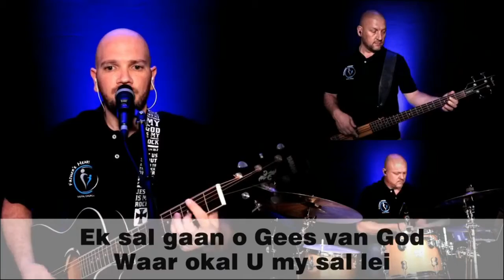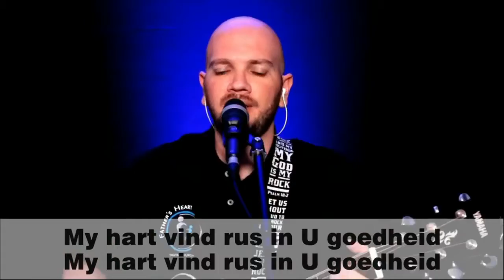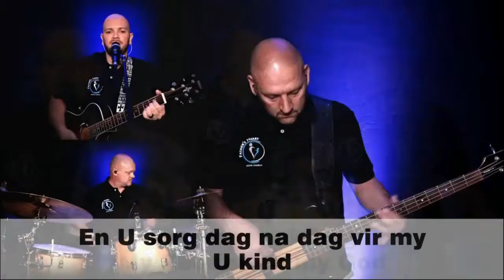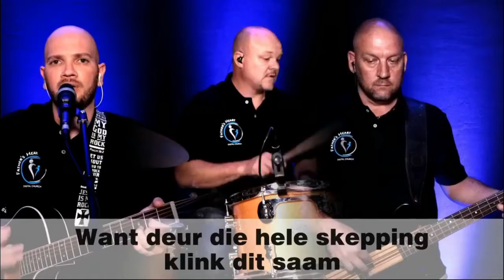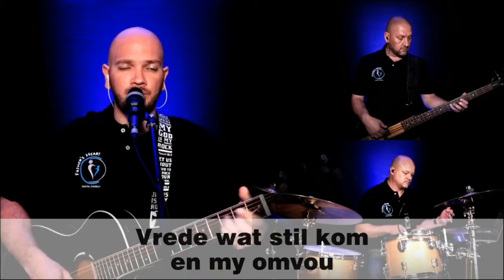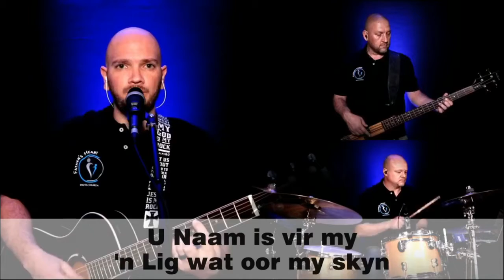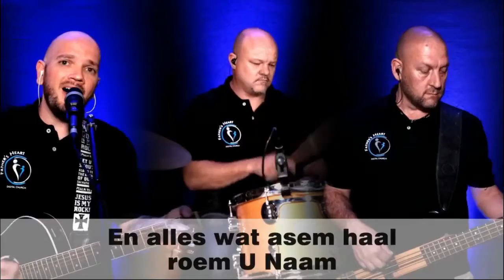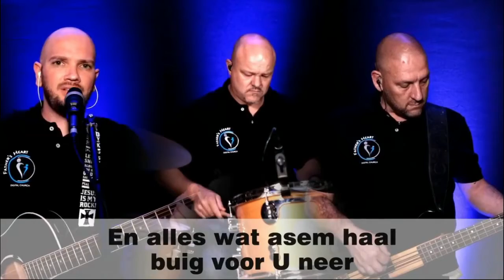FHDC | Afrikaanse Diens | 20 November 2022 | Die eerste gebod met 'n belofte